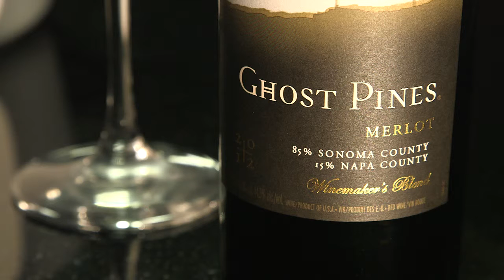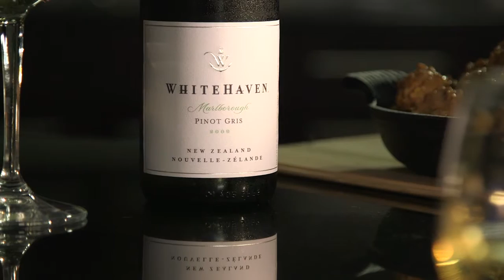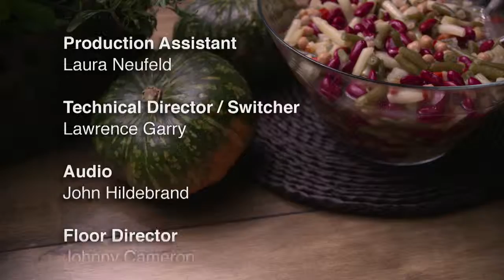Manitoba CHICKEN Feeds a Crowd: Drink Pairings